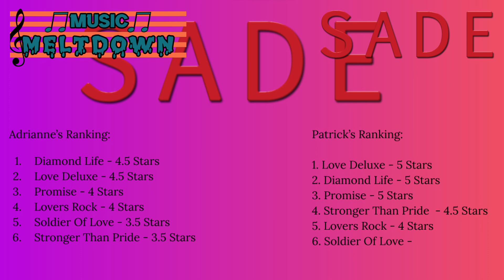Music Meltdown Episode #36 - Sade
Albums Covered:

Diamond Life
Promise
Stronger Than Pride
Love Deluxe
Lovers Rock
Soldier of Love

Schedule:
The Strokes
The Monkees
Elliott Smith
John Lennon